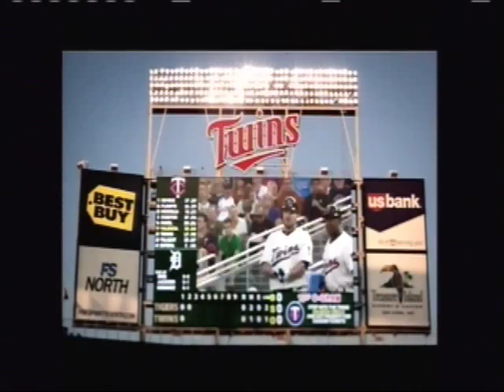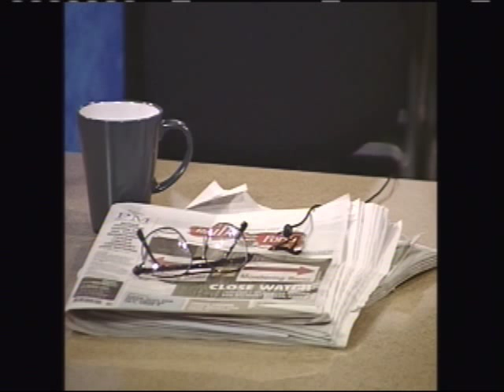Sports Show Dark Star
The Sports Show Tribute to Dark Star